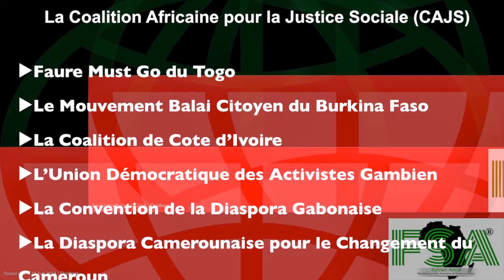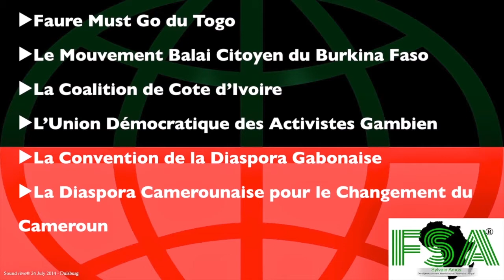Des Africains protestent contre la rencontre Obama et Chefs d'Etats Africains Sound Rêve 24.07.2014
Sylvain Amos
Journaliste, Présentateur de "Fenêtre sur l'Afrique"
Radio Kanal K, Aarau
Suisse